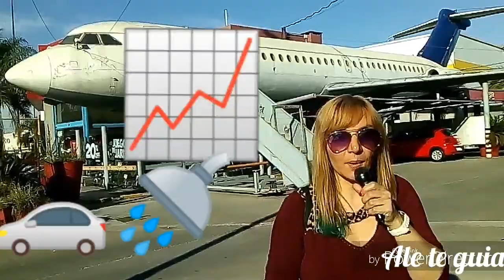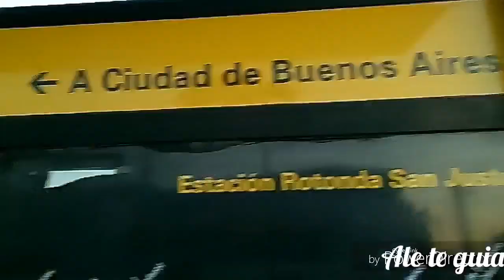El avión de la ruta 3 en San Justo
Los llevo al avion de san justo, en ruta 3, cerca del.shopping y la rotonda, esta en un.centro comercial.